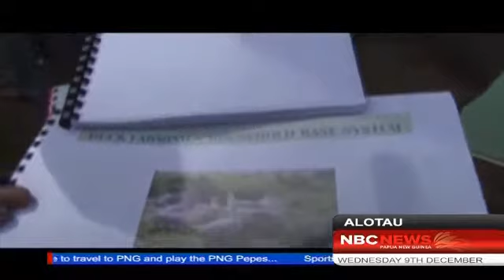NBC News - MBP pass K193.9 million budget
The Milne Bay Provincial Assembly yesterday debated and passed a K193.9 million budget for 2016